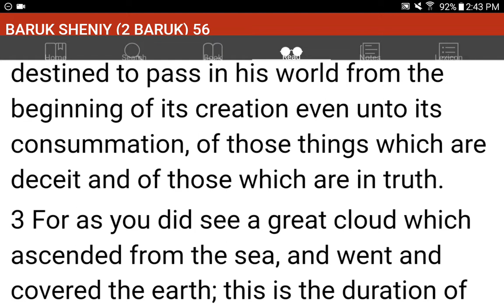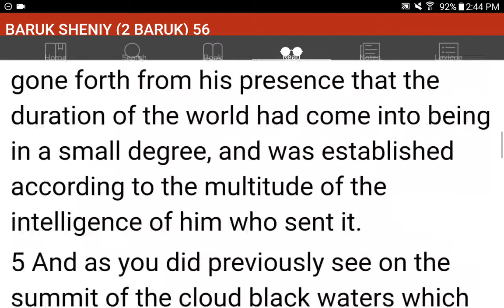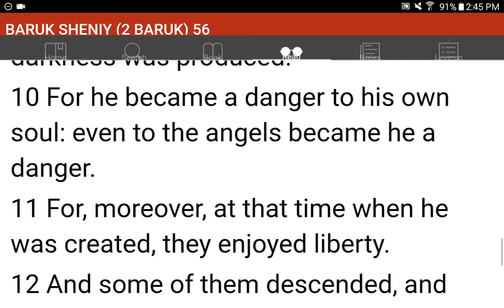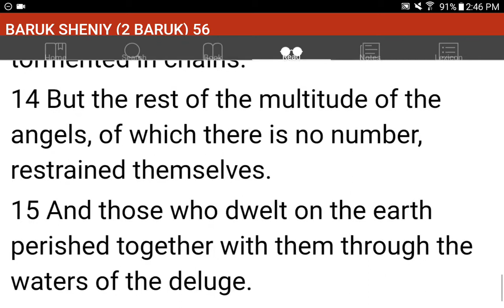💜h?™ "What's the MOST HELPFUL & SIMPLEST WAY that WORKS?"™ GIVE 1P/Month NOW! GCash